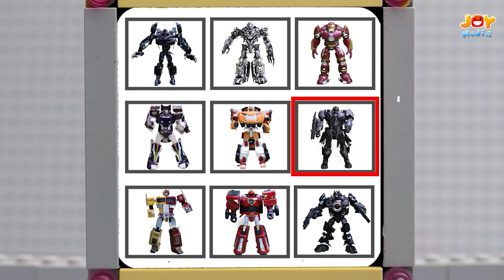ТРАНСФОРМАТОРЫ И Экскаватор, Трактор, Пожарные машины Робот Мусор перерабатывает отходы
Добро пожаловать в мультфильм JoyJoy!!!

Мы хотим с ура донести до зрителей забавный мультфильм о Годзилле, Кингконге, Роботе Трансформере, Шмеле, Оптимусе Прайме, Эволюционных Монстрах и многих Супергероях.

Надеюсь, вам понравится видео, которое я создал, чтобы принести радость и творчество всем умам.